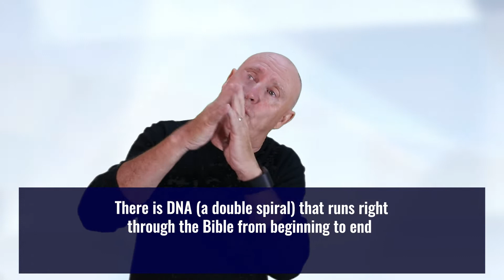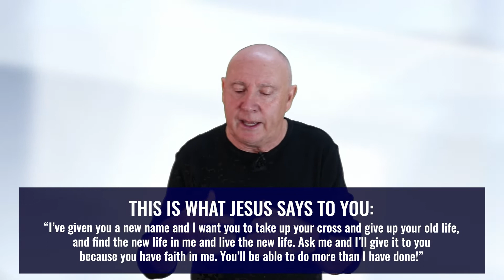Covenant and Kingdom | Week 1 | Ps. Arthur Cherrie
Week 1 of this brand new series brings us the story of Abraham and his covenant with God and what that means for mankind.

Give today! Give via bank transfer or via our online portal
Got big questions? Register for Alpha and invite your friends and family too!